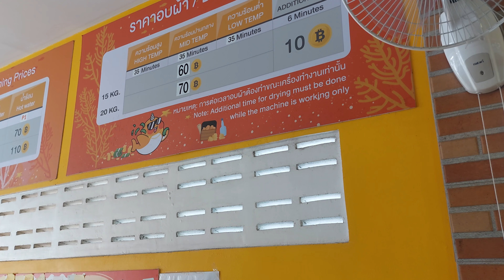Monday Afternoon, Patong, Phuket, Thailand